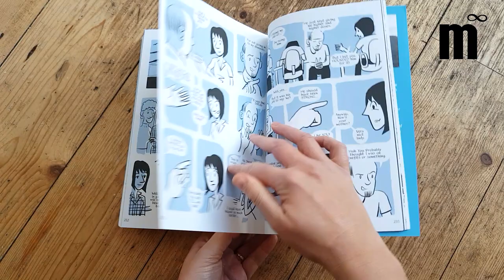The Lady Doctor by Ian Williams - Book Trailer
Ian Williams provides another gentle look at the sufferings of humanity in this long-awaited follow-up to his much-acclaimed debut, The Bad Doctor.

Dr Lois Pritchard  is a salaried  partner at Llangandida  Health Centre with Drs Iwan James (subject of The Bad Doctor) and Robert Smith. She also works two days a week in the local Genitourinary Medicine (GUM) clinic. She is 40, currently single, despite the attentions of her many admirers, and is, by her own admission, ‘not very good with relationships’. When her estranged mother makes a dramatic appearance on the scene, demanding a liver transplant, Lois has to  confront her loyalties and make some hard decisions.

From the moment we see Dr Lois nipping out behind the surgery for a fag, we know we are in for a behind-the-scenes warts-and-all comedy drama. We meet a patient who regrets the Pinocchio face he had tattooed on his genitals; a man who resorts to desperate measures after being driven mad by his neighbours’ cats, and a prescription drug addict who plans to sue his previous doctors for failing to refuse him the drugs he demanded. Drugs – prescription, recreational, legal (coffee,  alcohol, tobacco) – and behaviours and attitudes surrounding  them – are a hot topic at Llangandida Health Centre.

Hardening government attitudes towards drugs and addiction, and patients’ demands to benefit from the re-emergence of psychedelic therapeutic research, don’t make a doctor’s life any easier,  but Ian Williams explores current medical issues and ethics with his trademark lightness of touch and wonderfully sly sense of humour, using his own experience as a practising GP to recreate the lives of both patients and health service practitioners.

Ian Williams is a comics artist, doctor and writer, now living in Brighton. He has studied Medicine, Medical Humanities and Fine Art and he founded the website GraphicMedicine.org, coining the term that has been applied to the interaction between the medium of comics and the discourse of healthcare.

'I have yet to read a bad graphic novel from Myriad, and I was impressed with The Lady Doctor. it mixes levity perfectly with more serious issues. I really enjoyed the honesty as it shows that doctors aren't superhuman and are just people living their lives and doing a job.' Ninja Book Box

You can buy The Lady Doctor and read more about Ian Williams